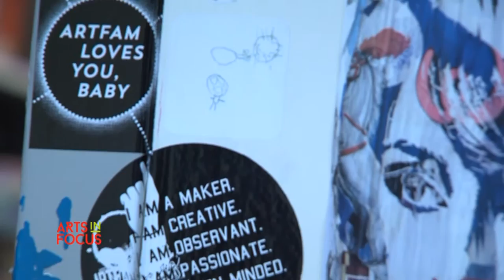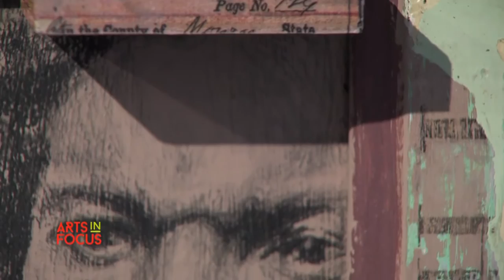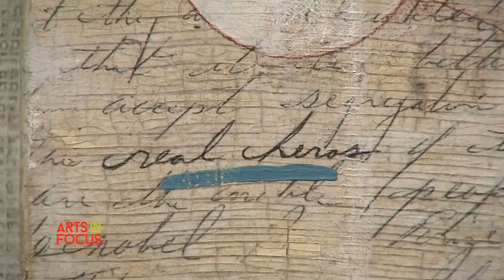WXXI Arts InFocus - Todd Stahl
Art teacher, Todd Stahl, believes in the power of art. Every day he works to further art and art education in the Webster School District. By treating his students as equals he empowers them to believe in their art and to have high expectations. Let's take a look into his classroom to see how. Aired 1/6/17